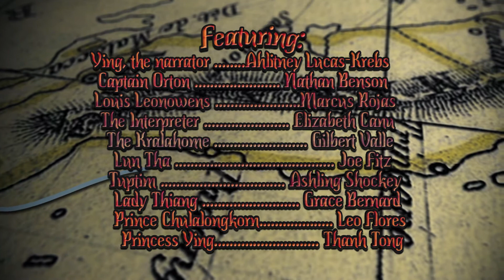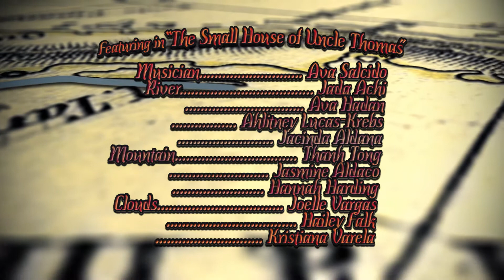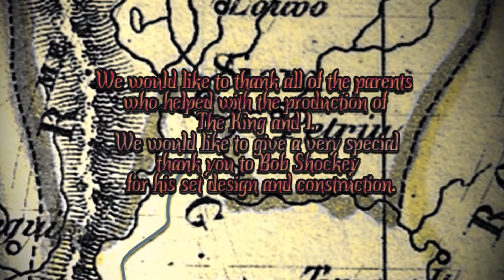LVTV Title - The King and I (Final Version-REVISED)